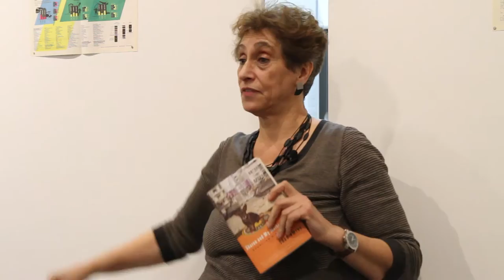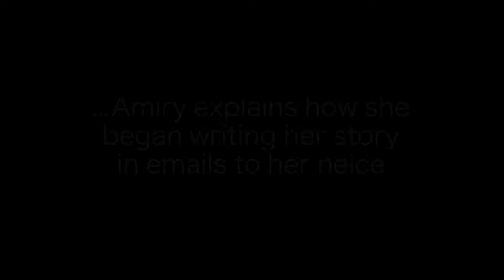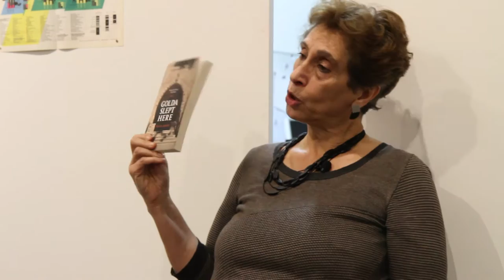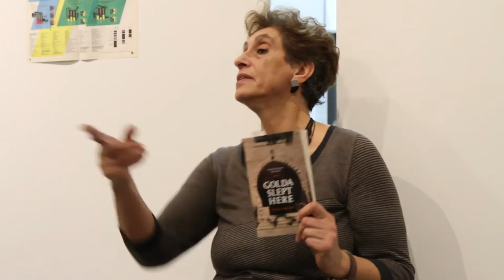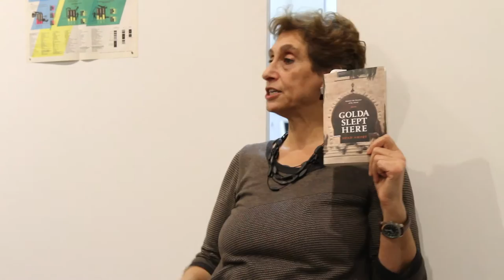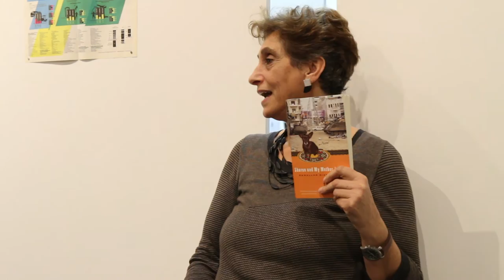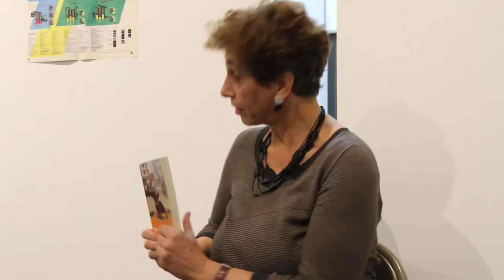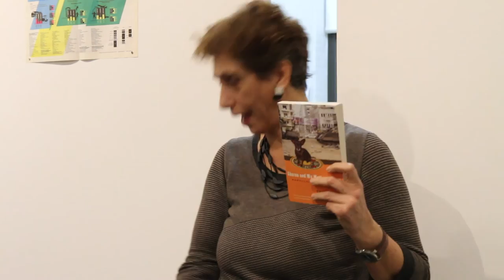Suad Amiry Speaks at Interference Archive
For the second annual One Book, Many Communities project, Librarians and Archivists with Palestine are featuring "Sharon and My Mother-in-Law” by Suad Amiry. Amiry kicked-off the series by sharing stories from her best-selling book on Dec. 14, 2015 at Interference Archive in NYC. To learn how to participate visit librarianswithpalestine.org and interferencearchive.org

Suad Amiry is an architect and the founder and director of RIWAQ, Centre for Architectural Conservation, in Ramallah. She grew up in Amman, Damascus, Beirut, and Cairo, and studied architecture at the American University of Beirut and at the universities of Michigan and Edinburgh. Amiry participated in the 1991–1993 Israeli-Palestinian peace negotiations in Washington, D.C., and from 1994 to 1996 was assistant deputy minister and director general of the Ministry of Culture in Palestine. She is the author of several books on architecture and was awarded Italy’s Viareggio-Versilia Prize in 2004 for this book. She lives in Ramallah.